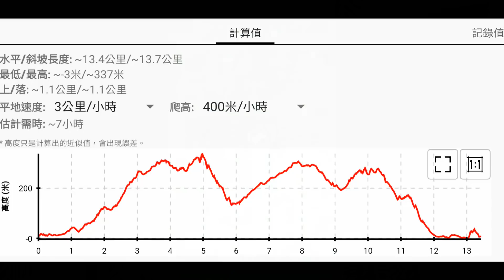2018-02-23 神鵰石洪水山觀音山 (威龍行山隊)